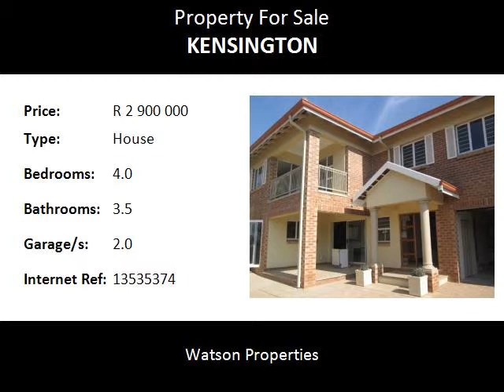4.0 Bedroom House For Sale in Kensington, Johannesburg, South Africa for ZAR R 2 900 000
Bedrooms: 4.0
Bathrooms: 3.5
Garages: 2.0
Price: R 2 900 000

Property Description:

Gauteng, Johannesburg, Kensington.
This absolutely stunning home is based in Kensington, Johannesburg, close to many good school as well as hospitals, clinics, and shopping centres. The four bedrooms are huge. There are three and a half bathrooms, two of which are en-suite. The bathrooms are all really well finished off with granite tops, and very spacious. The lounge is just as spacious as the rest of the house, with a fire place. There is also a separate dining room. The granite kitchen has got cupboard all-round to the ceiling, with ample packing space. There is a large island in the centre, a great kitchen for the whole family to spend time together in. There is a lovely balcony offering lovely views. The double garage has many built-in-cupboards and there is plenty of additional parking. Phone now for a viewing of this spectacular property.
Close to Eastgate, Bedford Centre, Park Meadows Shopping Centre, Bedford Gardens Hospital, Cleveland Police Station.
Close to many good schools in the area such as,Assumption Convent, Bishop Bavin, Redham, St Benedicts, St Andrews, Saheti, Jeppe Preparatory, Jeppe Boys, Jeppe Girls, Leicester Road, Bedfordview Primary, Kensington Ridge, to name a few.